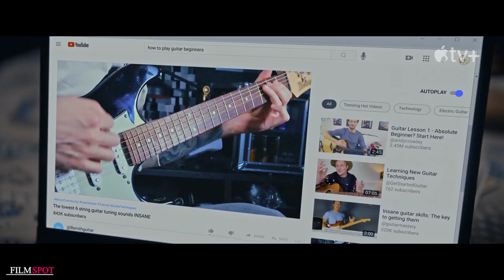FLORA AND SON Trailer (NEW 2023)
official new movie trailer for Flora And Son